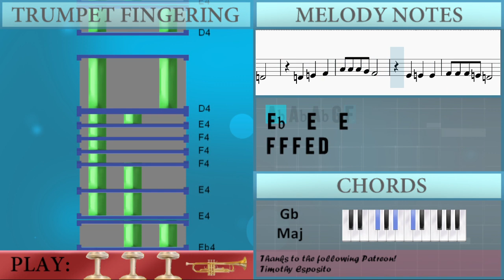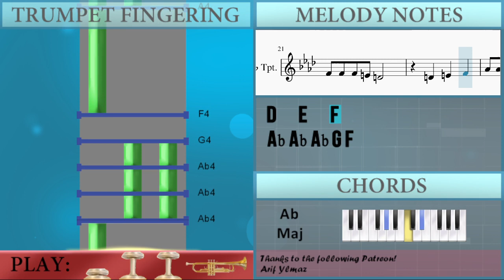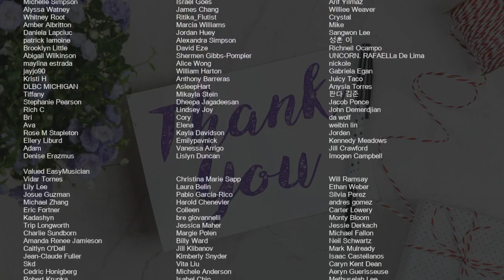How to play The Owl House Main Theme by TJ Hill on Trumpet (Tutorial)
Comment and let us know how the videos have helped you. It keeps us going! :)The easiest way to learn how to play The Owl House Main Theme by TJ Hill on the trumpet. It's a trumpet tutorial for The Owl House Main Theme by TJ Hill.

EasyMusicLesson teaches you to play the your favorite instrument, through easy and simple animation so that you too can learn how to play The Owl House Main Theme by TJ Hill on the trumpet easily. A trumpet tutorial with visual animation graphic.

Chords of Trumpet arrangement:
C Min   Ab Maj   B Maj   Gb Maj   B Dim   C Min   Ab Maj   B Maj
Gb Maj   B Dim   C Min   Ab Maj   B Maj   Db Maj   B Dim   C Maj
Ab Maj   B Maj   Gb Maj   B Dim   C Maj   Ab Maj   B Maj   Gb Maj
B Dim   C Min   Ab Maj   B Maj

Melody notes of Trumpet:
Ab4 Ab4 Ab4 G4 F4
Eb4   E4   E4
Eb4   E4   E4
D5   Db5 D5 Db5 D5 E5
F5   E5 F5 E5 F5 G5
Ab5   G5 Ab5 G5 Ab5 G5 F5 Eb5
G5 Eb5 Bb4 Eb5 G5 E5 Db5 E5
D5
A5       Bb5
Db5
Ab5       G5
Gb5
A5       Bb5
Db5
Ab5 Eb5 C5 Eb5 G5 E5 Db5 E5
A4 Gb4 D4 Gb4 D4